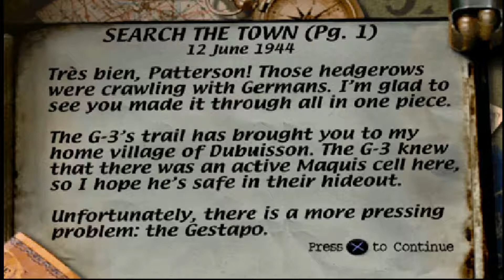Medal of Honor -Ps1- - Rescue the G3 Officer - Search the Town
Background

An allied G3 officer has been shot down in the Normandy hedgerows. The information that he carries involves the allies battle plan and information on the French Underground . Patterson is to find and rescue the G3 officer before he is captured by the Germans. The first thing Patterson finds is the downed plane; but there is no sign of the G3 officer. Entering the town of Dubuisson, Patterson finds that there is a heavy presence of Gestapo officers. After killing all the Gestapo officers in the town, Patterson finds the French Underground hideout. There he finds the G3 officer dead. With the streets above full of German squads, Patterson uses the sewer for his escape. He grabs the officers briefcase and fights his way through the sewer. Along the way he finds a cache of weapons that the French have hidden. After fighting his way past Gestapo Agents and dogs he finds his way out of the sewer.

Search the Town

Destroy Radio Transmitter
Neutralize Gestapo Threat
Locate Maquis Hideout

Enemies

Enemies encountered in this level are the most basic of German soldiers. For the most part their reaction time is slow and they are mostly armed with rifles. Few soldiers are armed with submachine guns.

Wehrmacht Light
Gestapo Agent
Gestapo Officer
Attack Dogs

Nostalgia!
This is the first video of my walkthrough of one of the best first person shooters ever made: Medal of Honor (PSone)
It's a shame that such a great franchise went to a downhill after Call of Duty was released. Don't get me wrong, I love both games but Medal of Honor now isn't that great as it was.
Anyway, here is the first level of the game.
Every level will be completed with an excellent rating.
This is the first video I record using Bandicam and I must say it's a good software!
All rights of this game belongs to Electronic Arts (EA Games), Dreamworks Interactive Studios, etc.
Original Score composed by Michael Giacchino.